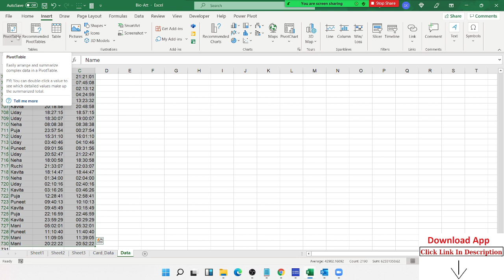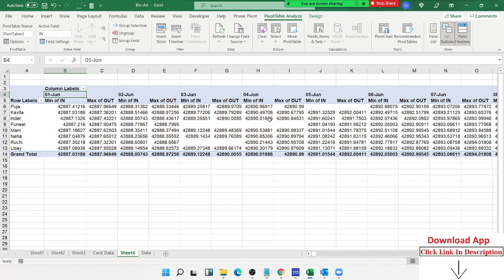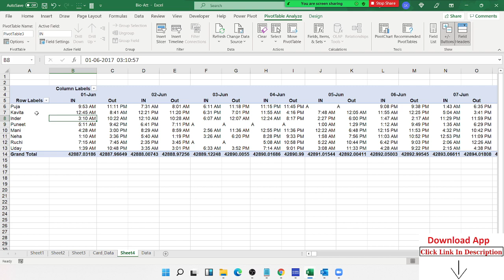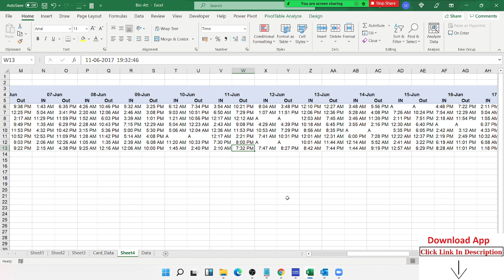Mazing Trik in Excel - Excel Tutorial in Hindi